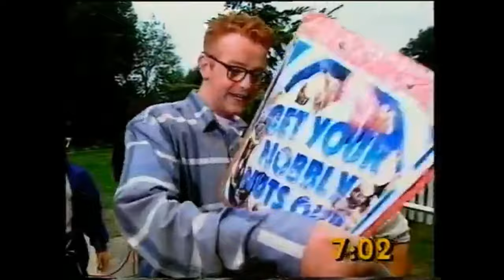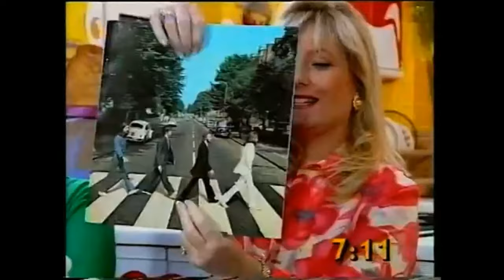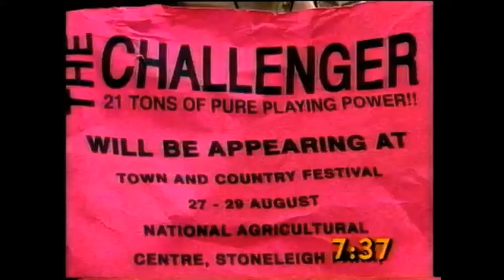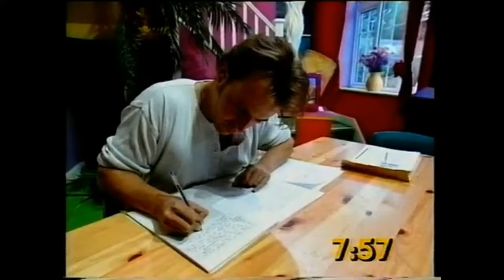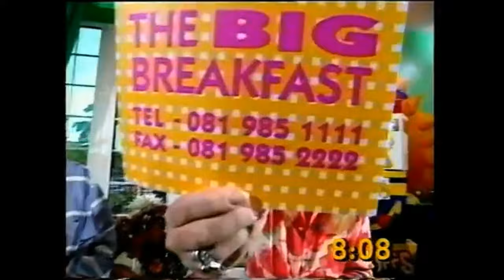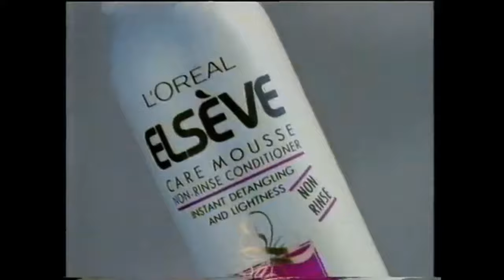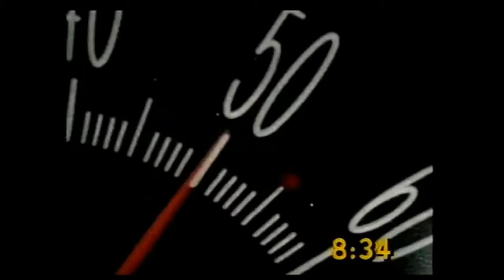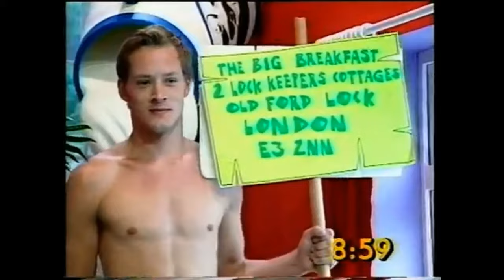The Big Breakfast: 25th August 1994 (full episode)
Complete edition of The Big Breakfast, hosted by Chris Evans and Gaby Roslin and broadcast on Channel 4, Thursday 25th August 1994. With Angela Rippon reading the news, Zig & Zag marking 50 years of the liberation of Paris (really), Keith Chegwin on location at Reading Festival with the band Chuck (Fire Records), Ben the Boffin reviewing games on Master Blaster, and guests Rod Hull & Emu and Gemma Graham (Byker Grove).

The show's insert trailers feature Dudley Moore, Johnny Morris and Richard E Grant. Film interview segments include Kevin Costner and Dennis Quaid (Wyatt Earp), Dennis Hopper and Keanu Reeves (Speed), Susan Sarandon (The Client), Alec Baldwin (The Shadow) and Hulk Hogan. The episode also includes a short Pink Panther cartoon.

Our friends were in the audience outside the Big Breakfast house that day.